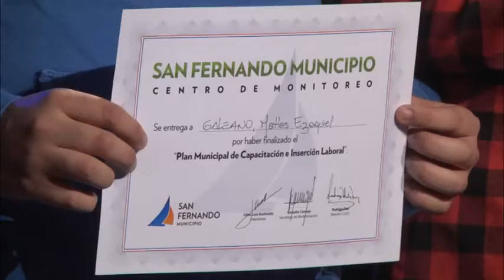Plan Municipal de Capacitación e Inserción Laboral